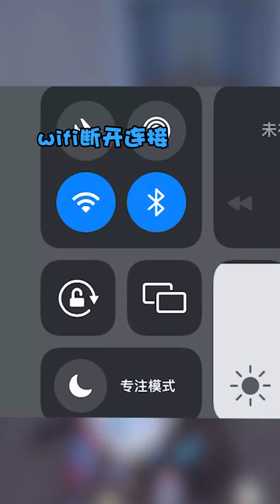现在都用这种姿势上分？泽川